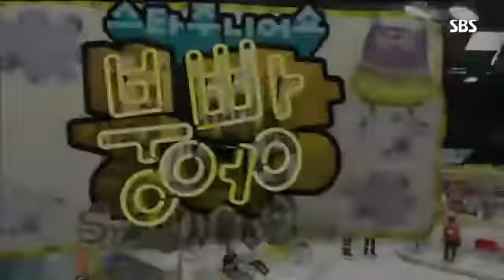붕어빵 210회 #1